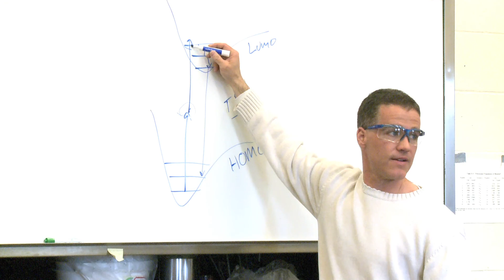Concordia College Faculty Profile: Dr. Darin Ulness (Chemistry)